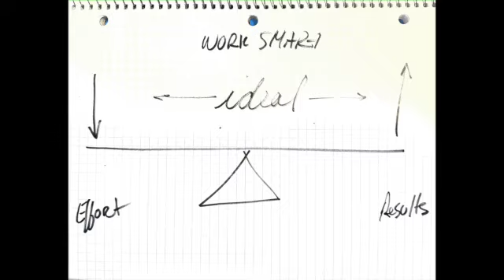Sell Like a Pro: Auto Sales Secrets to Skyrocket Your Income (Video 4) || Auto Dealership Academy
Struggling to hit your sales targets? Discover the secrets top car salespeople use to Skyrocket Your Income (learn how to increase sales by 20%) in our Master the Art of Selling Cars video series (Video 4) by Auto Dealership Academy.

Unleash powerful persuasion techniques, conquer the modern marketplace, and become a top salesperson.  Get the tools and guidance you need to dominate the sales battlefield and achieve financial freedom.

About Us:
At Auto Sales Academy, we're committed to helping you achieve unparalleled success in the automotive sales industry. By understanding and adapting to different buyer behaviors, you can elevate your sales game and build lasting relationships with your customers.

📢 Join the conversation! Share your thoughts and experiences in the comments below. Let's learn from each other and continue to grow as sales professionals.

Want a personalized strategy and plan to help you sell 10, 20 and over 30 vehicles per month with predictable consistency regardless of region, traffic flow or brand, book a call with me
All Products and Gear Mentioned in this video:
Camera: iPhone 15 Pro max camera
Microphone: Fifine K037 wireless lapel
Software: iMovie